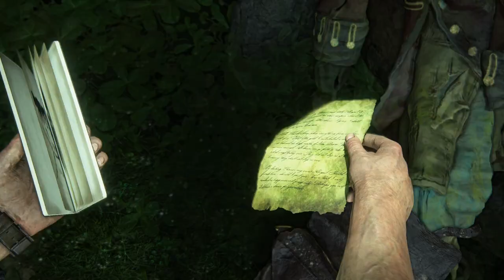Uncharted 4: A Thief's End - part 9